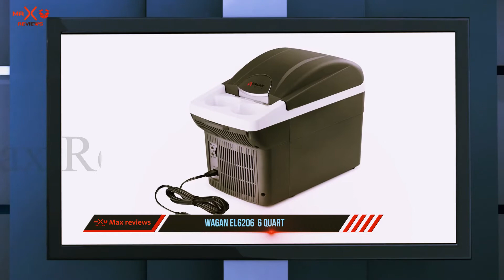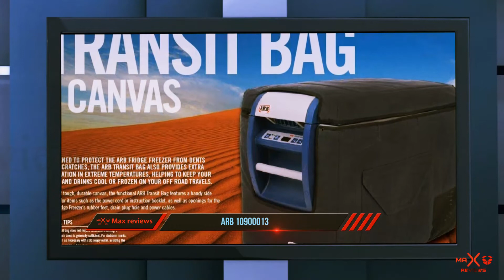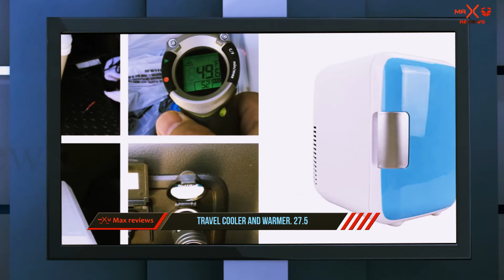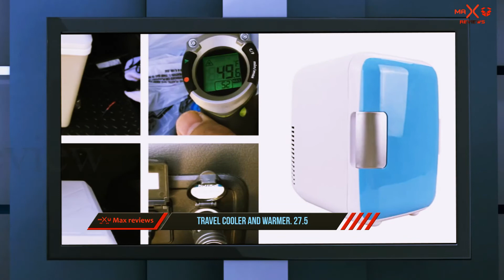Best Portable Freezer 2023 Top 3 Best Portable Freezer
► Here is the Links For Updated Price Of Best Portable Freezer 2021!
❥ 1. Travel Cooler and Warmer. 27.5
❥ 2. ARB 10900013
❥ 3. Wagan EL6206 6 Quart
►Canada Links◄
❥ 2. ARB 10900013
►UK Links◄
❥ 2. ARB 10900013

This is my top 3 Best Portable Freezer, That I mention in this video.